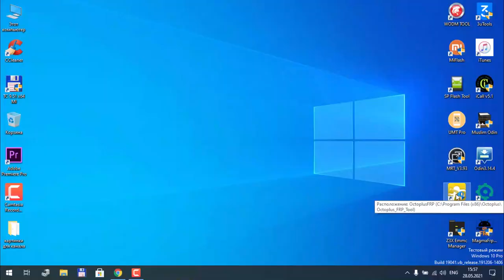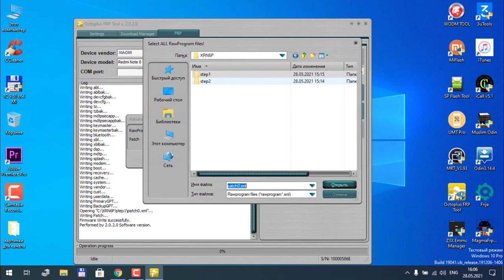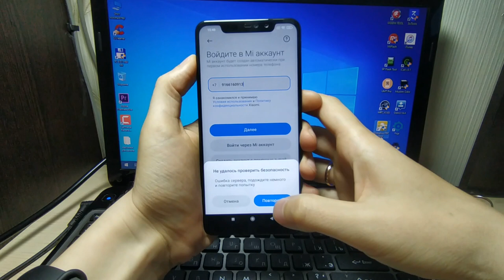Redmi Note 6 pro удаление mi аккаунта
Обходим блокировку по Mi аккаунту на смартфоне Redmi Note 6 Pro с помощью патченной прошивки на заблокированном загрузчике.
Ссылки на файлы в закрепленном комментарии